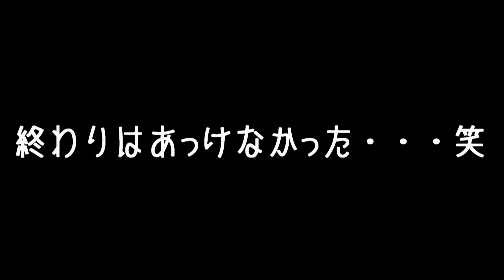祝！九州 -- 文徳学園第１グラウンドの記録 -- Kyushu Shinkansen Wave Celebration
OPが長いのでこちらをクリック！→0:30 m(_ _)m
手ぶれが酷かったので補正がてら編集しての投稿です！
「祝！九州」関係者の皆様、企画･実施大変お疲れさまでした！そしてありがとうございました！

0:30 - 参加受付からリハーサルまで Rehearsal
1:30 - 本番 Public Performance

2011年2月20日[日]文徳学園第一グラウンド in Kumamoto
今年3月に九州新幹線が全線開通するのを記念して、鹿児島－博多間の新幹線沿線にて、「祝！九州縦断ウェーブ」と題してウェーブイベントが行われました。

Kyushu Shinkansen Line between Kagoshima and Hakata will be started! This event celebrates it.
TV cameramans shoot us from the inside of the shinkansen and we participants can appear on tv commercial.  Perhaps it's unprecedent event in japanese history.